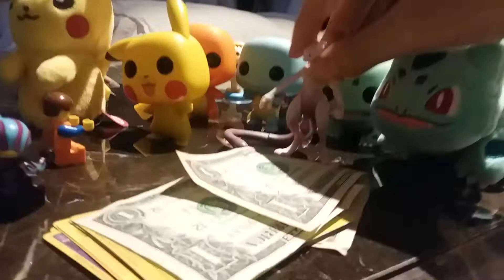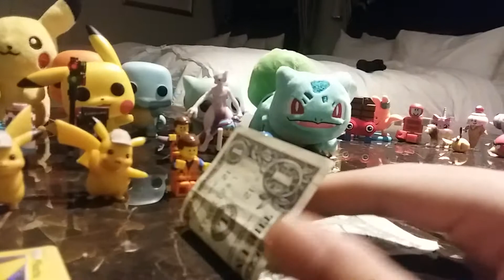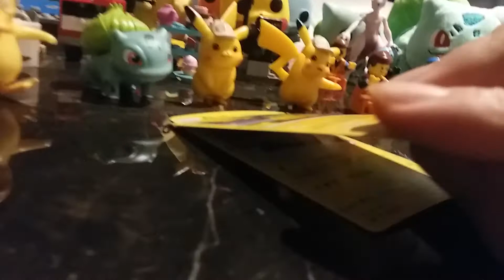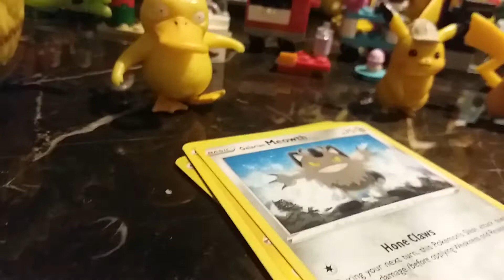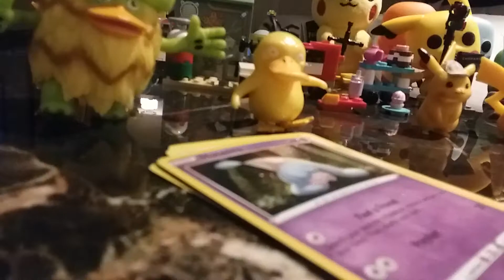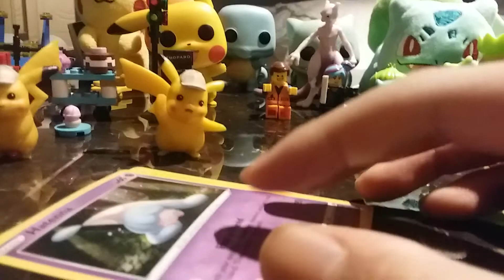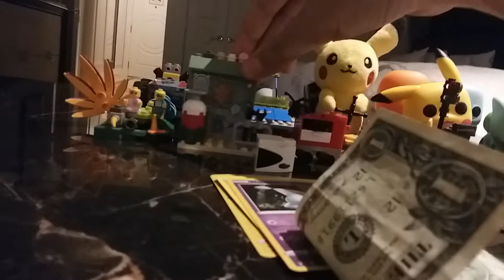Detective Pikachu Episode 215 Detective Pikachu Goes To Las Vegas Nevada (Part 12)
Detective Pikachu, Detective Pikachu Another, Bulbasaur, Psyduck, Ludicolo, Mewtwo, Pikachu Funko Pop, Charmander Funko Pop, Squirtle Funko Pop, Bulbasaur Funko Pop, Pikachu Plush, Bulbasaur Giant, Emmet Brickowski, Benny The Spaceship, Emmet Brickowski Another And Lucy Wyldstyle Was Playing A Dollar Money And Pokemon Cards, Was Watching A Dollar Money And Pokemon Cards.

First 1st Detective Pikachu, Winners.

Detective Pikachu Another, Bulbasaur, Psyduck, Ludicolo, Emmet Brickowski And Benny The Spaceship Losing. (YOU ARE SIX THE DETENTION)!

Detective Pikachu Winners.

Detective Pikachu Another Losing.

Bulbasaur Losing.

Psyduck Losing.

Ludicolo Losing.

Emmet Brickowski Losing.

Benny The Spaceship Losing.

You Got Wons.

And I Got Lose.

We Got Winners.

We Are So Close.

The Winners Is So Happy To The Basement!

GOOD!